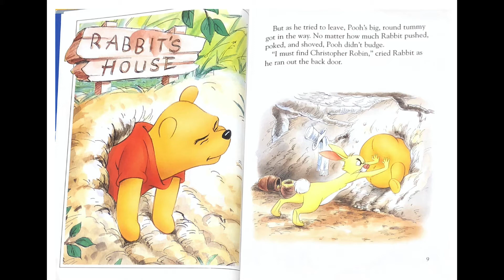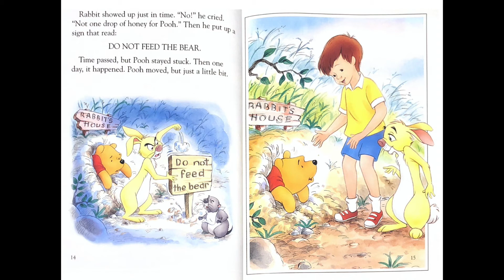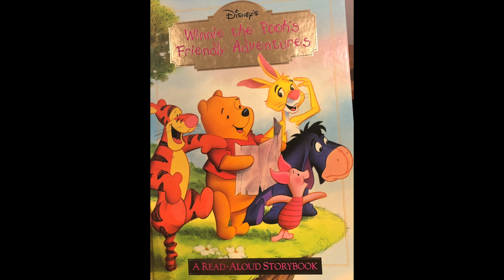Story time: Pooh's Sticky Situation